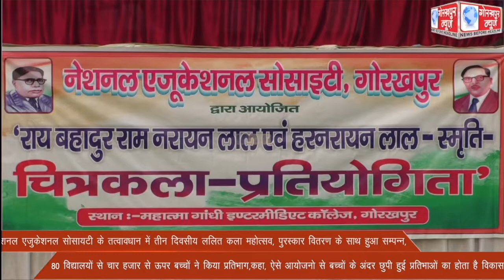नेशनल एजुकेशनल सोसायटी के तत्वावधान में तीन दिवसीय ललित कला महोत्सव, पुरस्कार वितरण के साथ हुआ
नेशनल एजुकेशनल सोसायटी के तत्वावधान में तीन दिवसीय ललित कला महोत्सव, पुरस्कार वितरण के साथ हुआ सम्पन्न, 80 विद्यालयों से चार हजार से ऊपर बच्चों ने किया प्रतिभाग,कहा, ऐसे आयोजनो से बच्चों के अंदर छुपी हुई प्रतिभाओं का होता है विकास